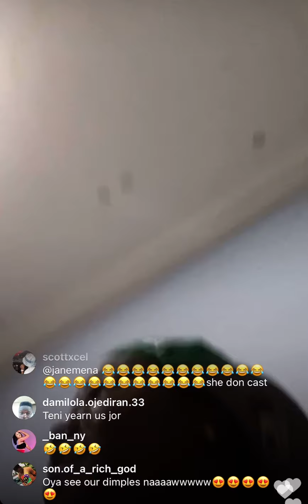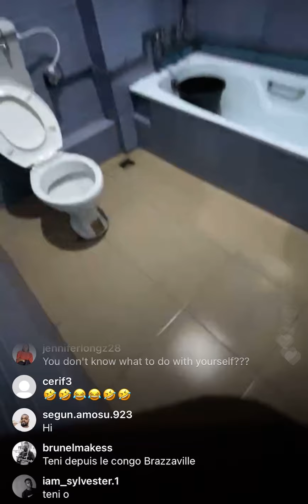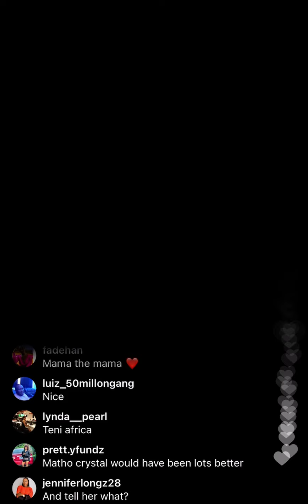Tani makanaki on live